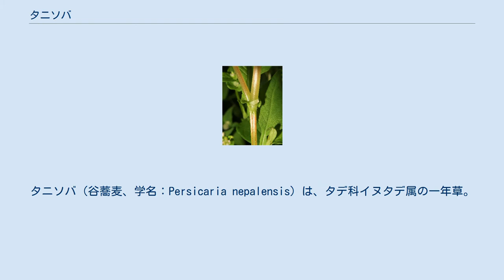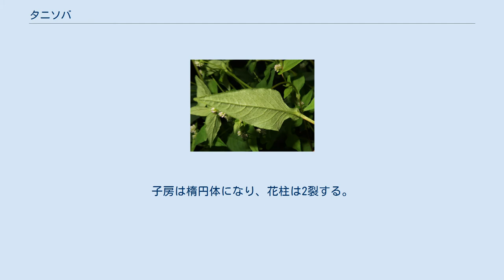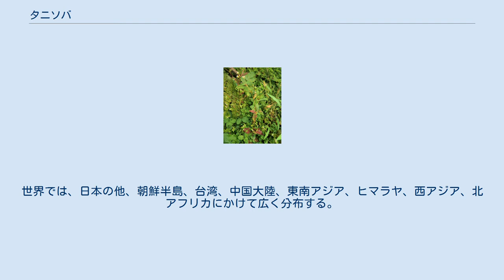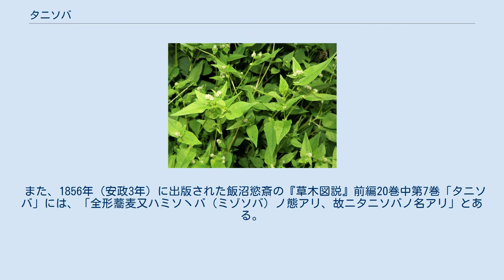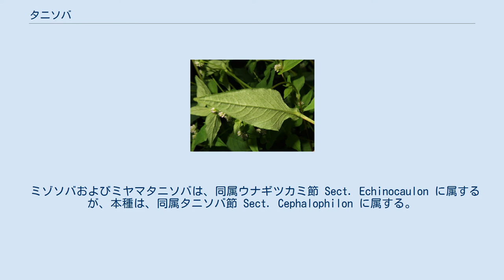タニソバ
タニソバ（谷蕎麦、学名：Persicaria nepalensis）は、タデ科イヌタデ属の一年草。
 茎はよく分枝し、下部は地面を横に這い、上部は斜上して、高さ10-50cmになる。
茎は無毛でしばしば暗い赤みを帯び、秋になると赤みが鮮やかを増す。
葉は互生し、上部につくものを除いて葉柄があり、葉身は卵形から三角状卵形で、先端は鋭突形、縁は全縁、基部はくさび形になって葉柄に沿って流れ、長さ1-9cm、幅0.5-3cmになる。
葉の質は薄く、表面は無毛、裏面に毛が生え腺点がある。
秋遅くには紅赤色に紅葉する。
葉柄に広めの翼があり、基部は耳状になって茎を抱く。
托葉鞘は短い筒型で長さ約5mmになり、先は斜めに切れ、縁毛は無いが基部に下に向く太く軟らかい毛が生える。
花序は茎先または葉腋につき、頭状に多数の花をつけ、径3-8mmになる。
花序の基部に葉状の苞があり、花柄には腺毛がある。
花冠裂片に見えるのは萼裂片で、萼は狭鐘形で4裂し、裂片は花時に長さ約2mm、果時に長さ2.5-3mmになり、色は緑色、白色またはわずかに紅色を帯びる。
雄蕊は6-7個あり、萼裂片より短く、葯は黒紫色になる。
子房は楕円体になり、花柱は2裂する。
果実はレンズ形の痩果で、長さ1.5-2mmになり、両面が膨らんでこぶ状の小突起があり、黒色で光沢はなく、下部が膨らんだ宿存する萼裂片に包まれる。
 日本では、南千島（色丹島）、北海道、本州、四国、九州に分布し、原野や山地の日当たりの良い湿った場所や林縁、田の畔などに生育する。
世界では、日本の他、朝鮮半島、台湾、中国大陸、東南アジア、ヒマラヤ、西アジア、北アフリカにかけて広く分布する。
 和名タニソバは、「谷蕎麦」の意で、谷の水の流れ近くに生えるソバの意味。
牧野富太郎 (1940) は、「和名谷蕎麦ハ溪邊ニ生ズルそばノ意ナリ」と述べている。
 また、1856年（安政3年）に出版された飯沼慾斎の『草木図説』前編20巻中第7巻「タニソバ」には、「全形蕎麦又ハミソヽバ（ミゾソバ）ノ態アリ、故ニタニソバノ名アリ」とある。
 種小名（種形容語）nepalensis は、「ネパールの」の意味。
 本種は、飯沼慾斎の『草木図説』でいうところの「ミゾソバノ態アリ」というとおり、花が茎の上部に密な頭状になってつく点においては同属のミゾソバ P. thunbergii に似る。
しかし、ミゾソバには、茎にふつう下向きの刺毛があるが本種には無い。
また、本種の花は比べると小さく、ミゾソバの葉は、中部がくびれた卵状ほこ形（この葉の形が牛の顔を思わせるので、別名「ウシノヒタイ」という。）になるが、本種の葉は卵形から三角状卵形になる。
また、同属に名前が似ているミヤマタニソバ P. debilis があるが、同種は丈が低く、茎は細く、葉は三角形で、頭花の花の数が少ない。
つまり、あまり似ていない。
 ミゾソバおよびミヤマタニソバは、同属ウナギツカミ節 Sect. Echinocaulon に属するが、本種は、同属タニソバ節 Sect. Cephalophilon に属する。